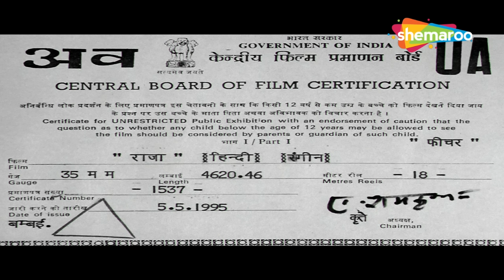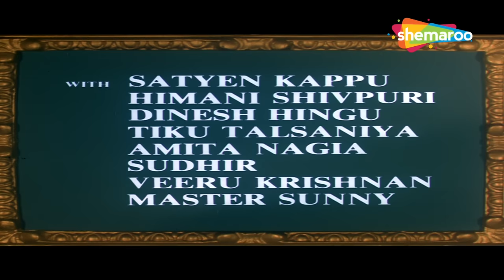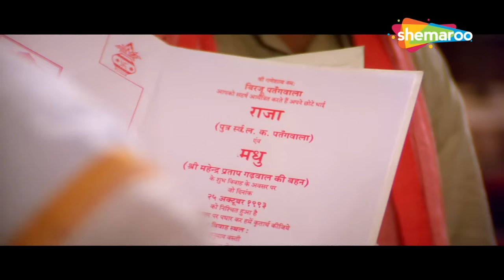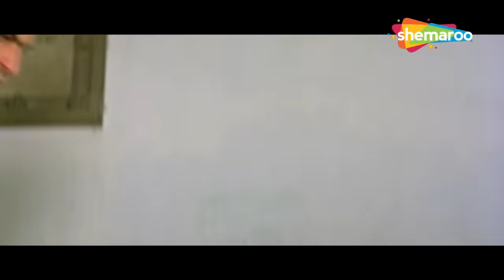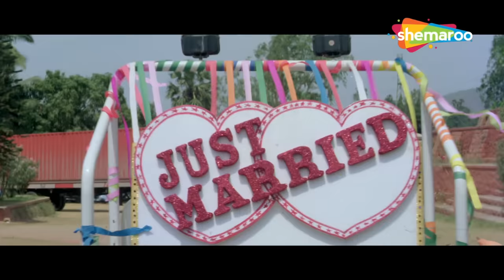क्या भाई बने राजा और मधु के प्यार में खलनायक | Raja FULL MOVIE (HD) | Madhuri Dixit, Sanjay Kapoor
राजा और मधु प्यार में पड़ जाते हैं और शादी करने का फैसला करते हैं। हालाँकि, उसके भाई गठबंधन के खिलाफ हैं और दोनों को अलग करने की योजना तैयार करते हैं।

Raja and Madhu fall in love and decide to get married. However, her brothers are against the alliance and devise a plan to drive the two apart.

Movie Name - Raja राजा  (1995)
Star Cast - Sanjay Kapoor, Madhuri Dixit, Paresh Rawal, Dalip Tahil

tum ne agar pyar se,  phool mangoo na bahar, kisi din banoongi main raja,

Bollywood Comedy
Follow us on: